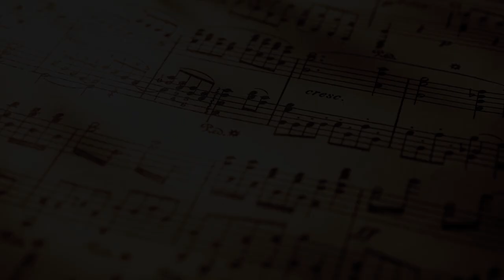Maria Salva - Search For Singer Composer Grand Finalist!